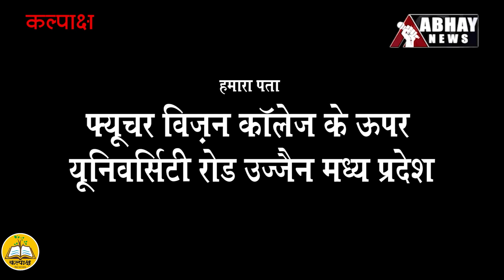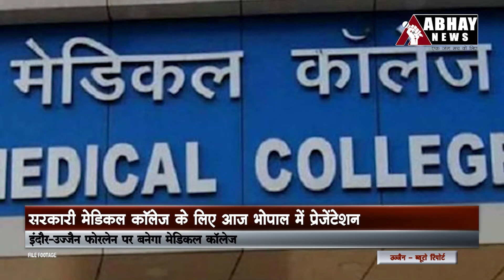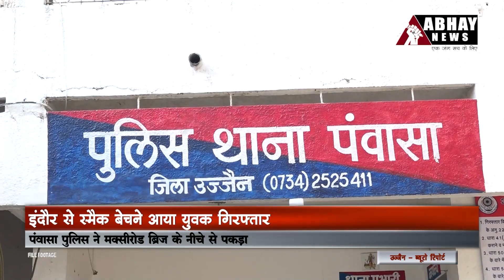Latest Ujjain News and Updates, 19 Jan. 2023 Noon - Abhay News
- बिल्डर छोटे सिंह भदौरिया को बचाने पहुंचे कांग्रेस नेता
- महाशिवरात्रि से पहले बनेगा चारधाम फोरलेन
- मकर संक्रांति के बाद भी उड़ रही चायना डोर से पतंग, ब्रिज उतर रहा युवक घायल
- माधवबाग आयुर्वेदिक ने किया हार्ट संबंधी जांच सेवा का शुभारंभ
- सरकारी मेडिकल कॉलेज के लिए आज भोपाल में प्रेजेंटेशन
- इंदौर से स्मैक बेचने आया युवक गिरफ्तार

Incoming Search Terms: MP News, Madhya Pradesh News, MP News Live, Hindi News, Local News, Latest Hindi News, MP News Channel